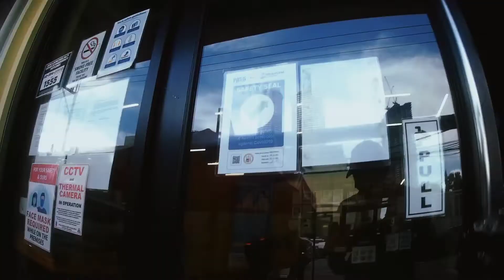ALLEYCAT VIBE DELIVERY! | MANILA BIKE MESSENGER.